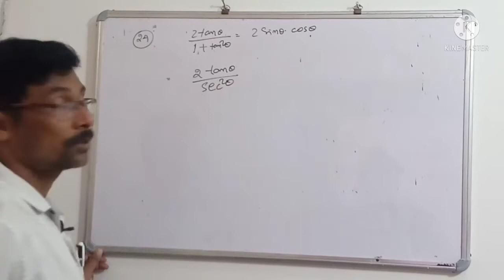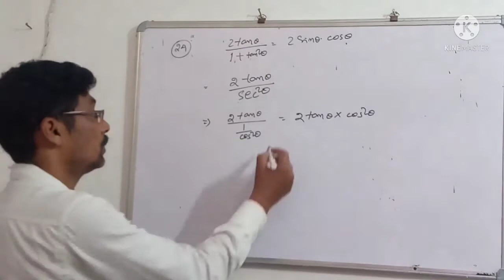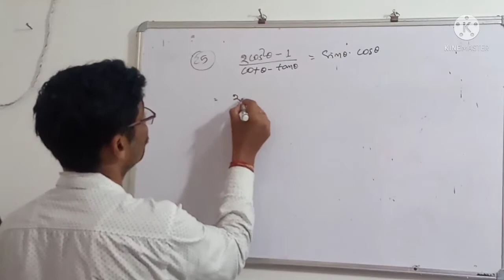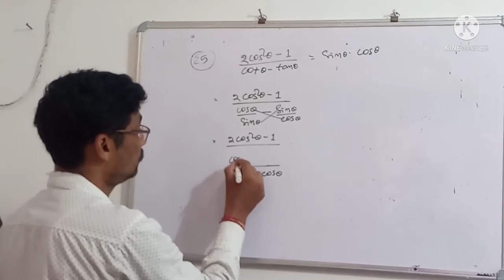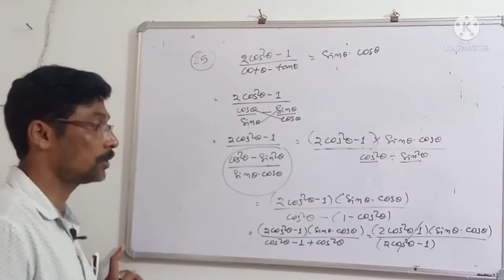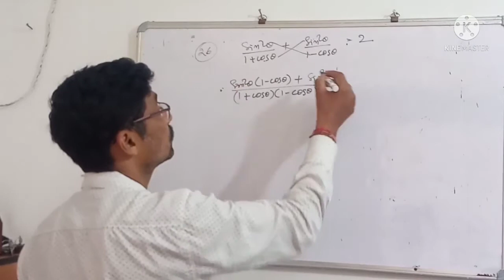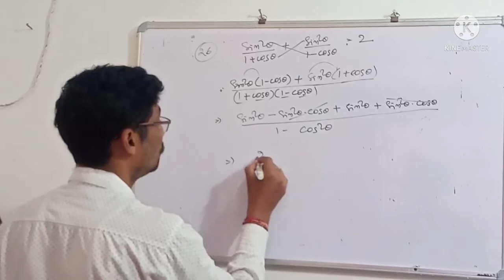class 9th trigonometri in odia"trigonometry class 9 Th 7(a)"Trigonometry class 9 Th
Class 9th trigonometri in odia"trigonometry class 9 Th 7(a)" trigonometry